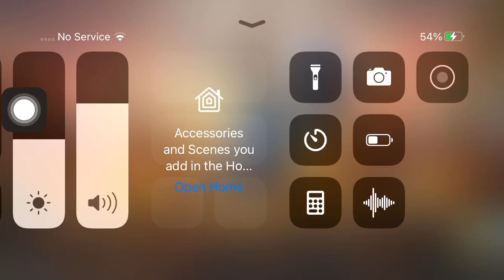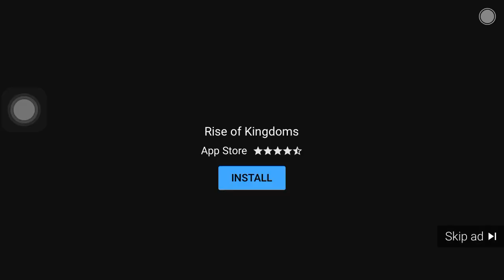Rise Of Kingdoms Terrible Ad #76